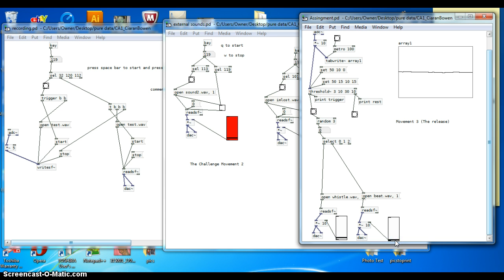C00159641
Title: "Many Emotions"